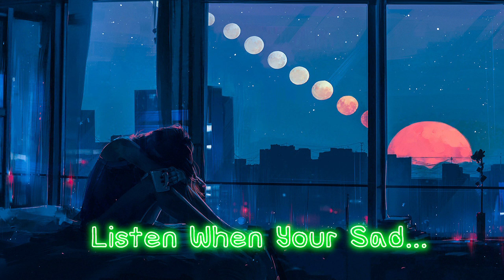[FREE FOR PROFIT] Emo Type Beat- Listen When Your Sad (Prod. Luci)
100% FREE FOR PROFIT Emo Type Beat
"Listen when your sad"

Just a kid with FL Studio who doesn't know how to use it :/

Thanks for listening, I hope you enjoyed! Hopefully someone will actually use this beat!

- apple & spotify allowed with credit (prod. luci)
- must obtain lease if song gets over 10k streams

BPM: 150
key: DM me or use audio keychain

free shoreline mafia type beat
ohgeesy type beat
stunna4vegas type beat
ohgeesy type beat 2020
free ohgeesy type beat
rap beat
dababy type beat 2020
yung hurn type beat
iann dior type beat 2020
internet money type beat
nick mira type beat
lil tecca type beat 2020
NLE type beat
NBA YoungBoy Type beat
808
pop punk type beat
emo type beat
listen when sad